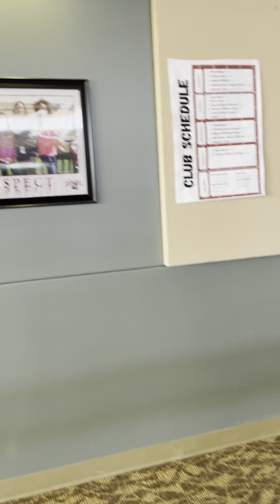Touring Jude's Middle School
Jude's middle school orientation tour. Familiarizing myself on my middle school campus for this upcoming 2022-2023 school year, which starts on August 15, 2022.